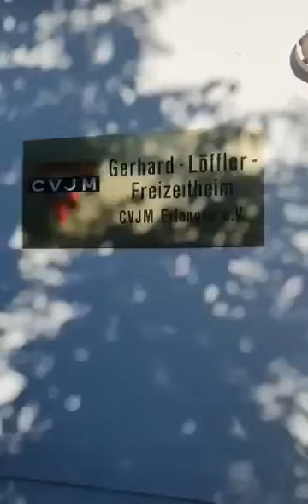French German Youth Office (FGYO) Balloon Youth Camp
A video from Volker Löschhorn (Germany), July 2021

Student Pilot, Pauline Claude, aged 17 from France tells the full story